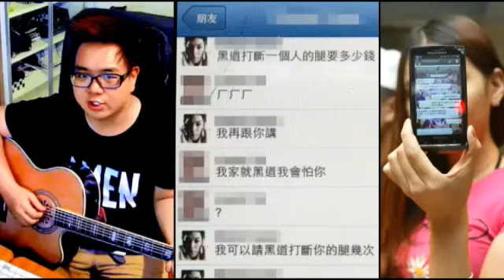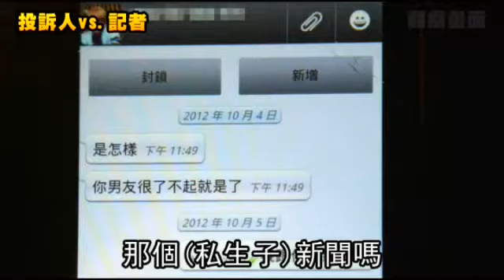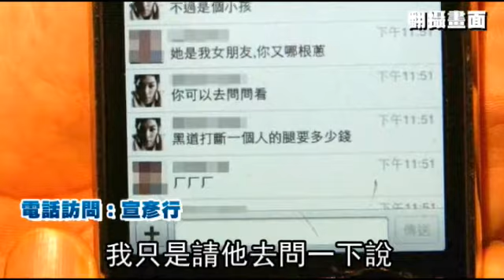宣明智兒 被控恐嚇情侶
【突發中心╱台北報導】聯電榮譽副董事長宣明智非婚生子宣彥行被控在臉書騷擾同教會女子，她的男友發訊息要他別再打擾，宣彥行卻回嗆：「黑道打斷一個人的腿要多少錢。」《蘋果》求證，宣回：「只是單純討論黑道收費問題，因為我也很好奇。」並在臉書問友人：「這算恐嚇嗎？」